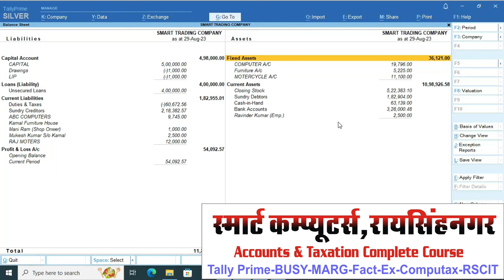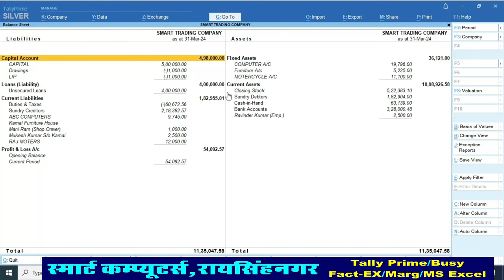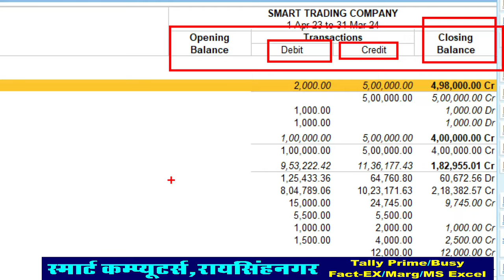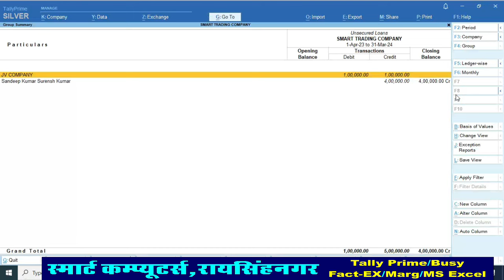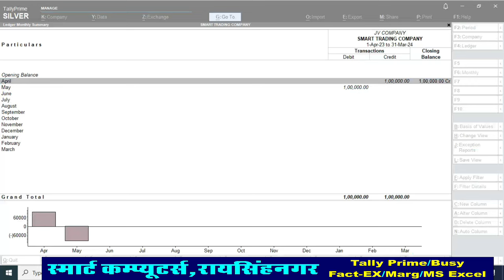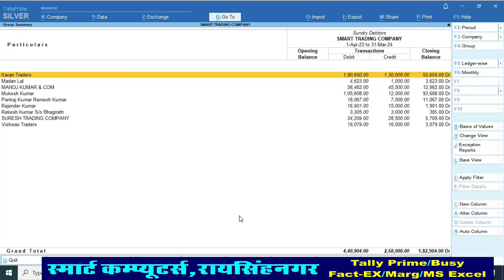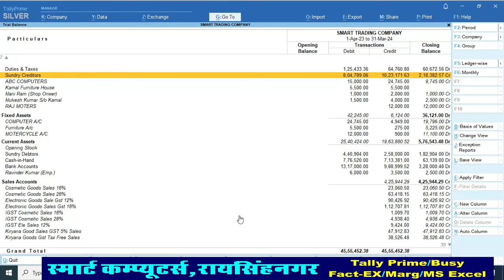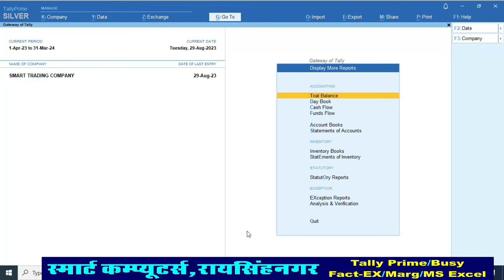Tax Audit FY 2023-24 | Tax Audit From Tally Prime FY 2023-24 | Tax Audit Report 23-24 in Tally Prime